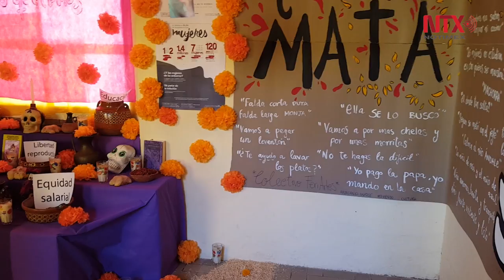Ofrecen muestra de más de 100 altares de muertos en Tlaquepaque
Para este municipio jalisciense representa mucho mantener viva esta tradición, y en materia cultural se posiciona como el festival de muertos mas relevante, mencionó Carlos Alberto Sánchez Quintero, titular de la Dirección de Cultura de Tlaquepaque